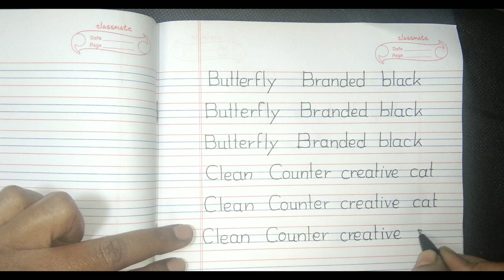October 16, 2020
demonstration of English handwriting in 4line notebook
follow all videos you definitely improve your handwriting

for complete English handwriting course
A - Z alphabets do watch following videos
2nd video requirements for writing watchu.be/c1Do5pJ6kVE